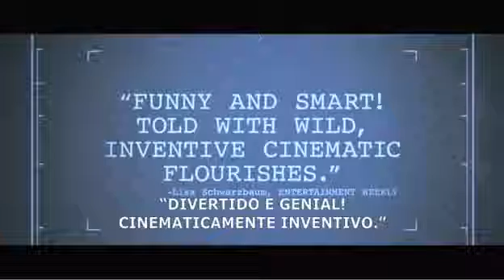Nota de Rodapé - Trailer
O pai Eliezer é um purista que não gosta do mundo acadêmico e jamais foi reconhecido pelo seu trabalho. Mas seu filho Uriel é uma estrela em ascensão, que gosta de ser reconhecido e bajulado, até que um dia a situação muda de figura. Veja mais